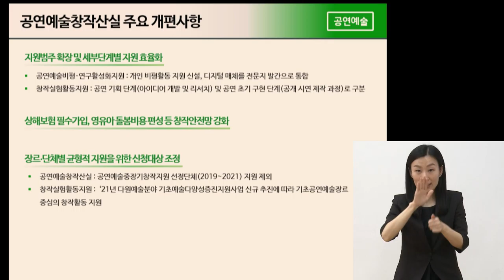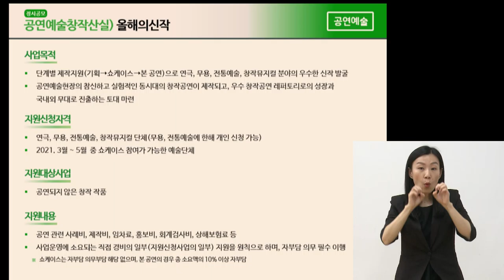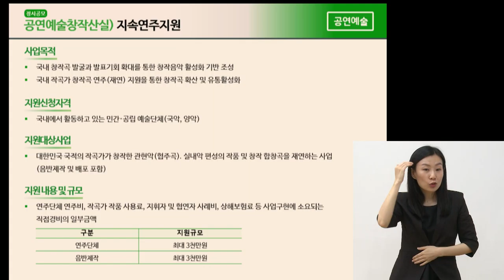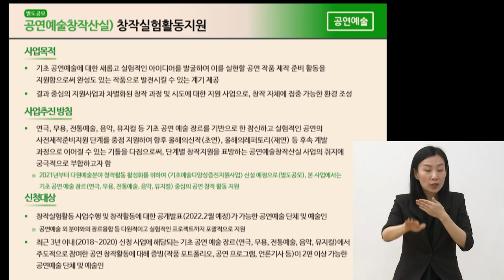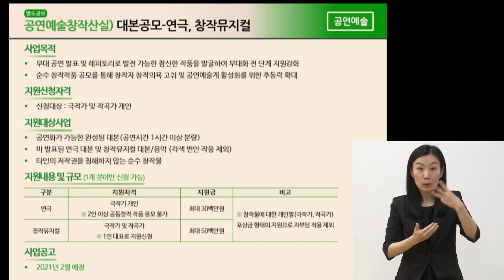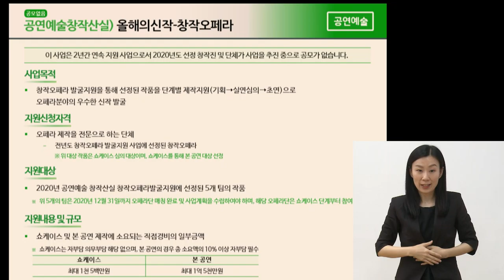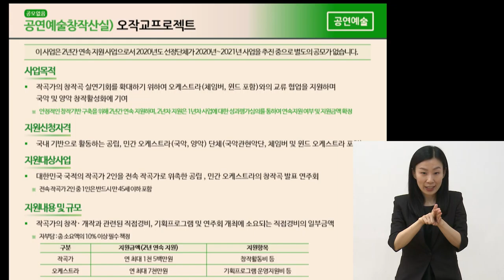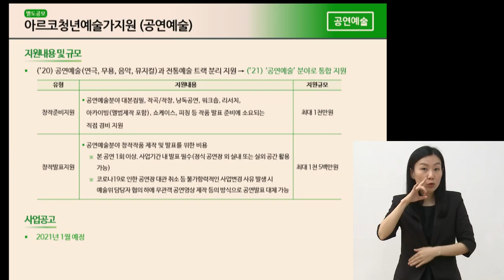2021년 문예진흥기금 공모사업 설명회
2021년 문예진흥기금 공모사업 설명회_공연예술